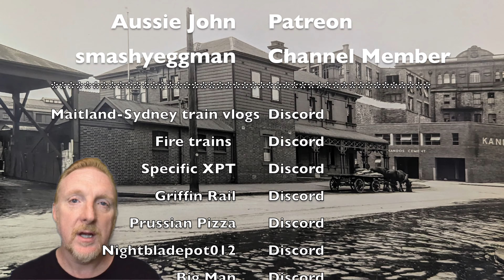How the NSW Railways helped win WW2 - Photo Montage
From the lens episode 21 - NSW railway workshops pre WW2 and how the helped the war effort - special still photo montage - March edition - Join us as we go back to the oldest photos in the TSWB archive. We take a look at how the Railway workshops production changed from normal rail & train production before WW2 to producing materials including tanks and artillery during the war to help fight the AXIS powers.

Channel update of what's coming in the next month. Don't miss this great recap.